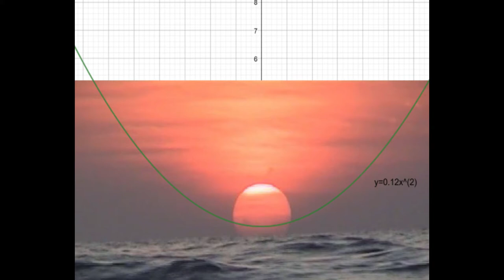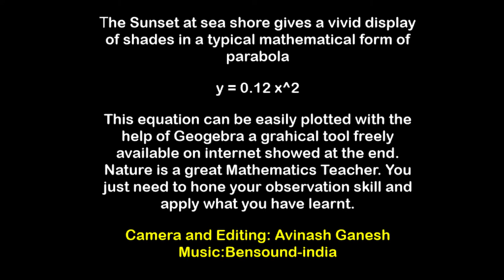Sunset and Parabola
Whenever one sees the sunset at the beach a typical parabolic shade of light appears as the sun sets. This, when captured as a frame, can be put in a mathematical equation of a parabola using the graphical tool of Geogebra freely available on the internet. Nature is a great place for learning. One needs to Observe, think and apply the knowledge gained.